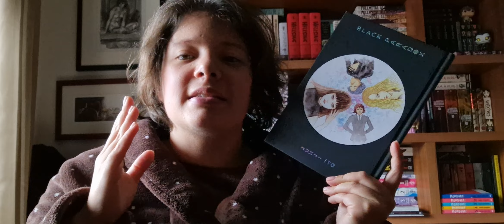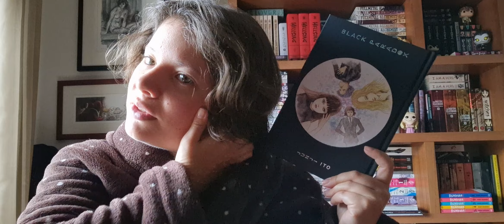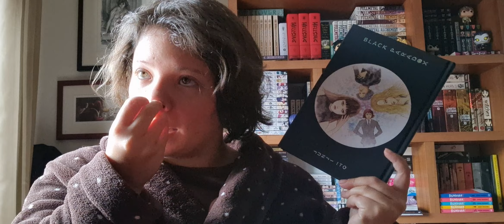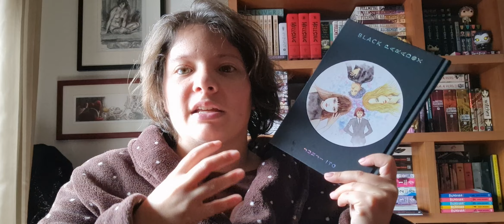BLACK PARADOX | Junji Ito Manga Review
Hello beautiful bookworms! Today I bring you a review for another Junji Ito manga! Hope you guys enjoy it!

0:00 Intro
1:14 Edition
1:45 Synopsis
3:10 Themes
5:21 Controversy
5:43 Opinion and Final Thoughts
7:16 Outro